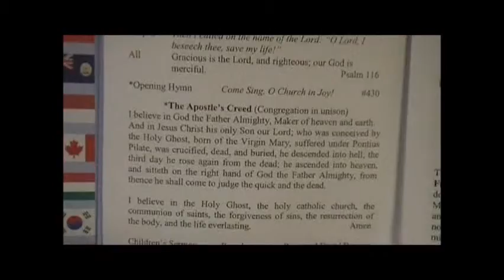20111030 UPC Service Lit D Root Rev D Bremer